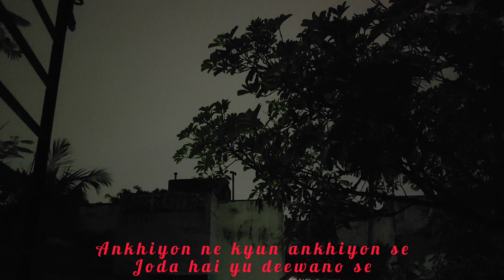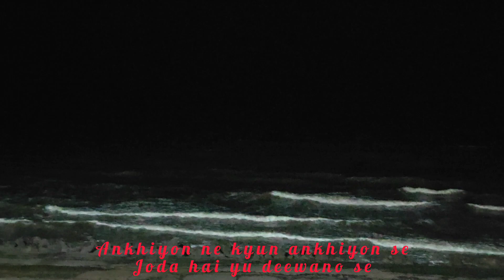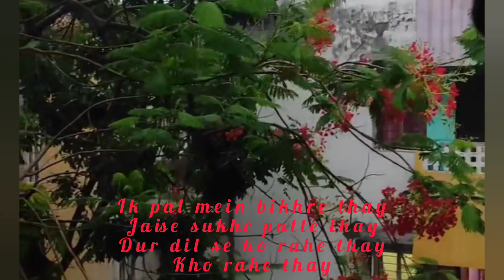Hum Kahan Ke Sachay Thay OST cover by @thepreality